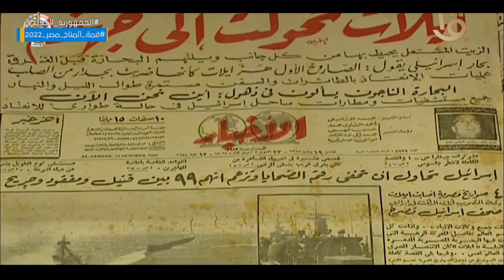إدارة الشئون المعنوية تقدم "الوعي والإيمان".. 21 أكتوبر عيد القوات البحرية